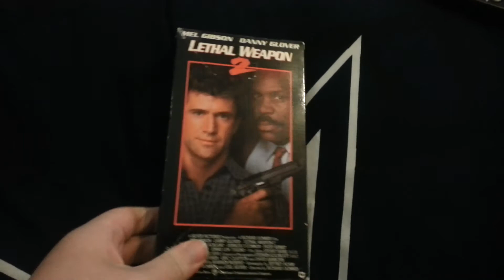Lethal Weapon 2 VHS Review